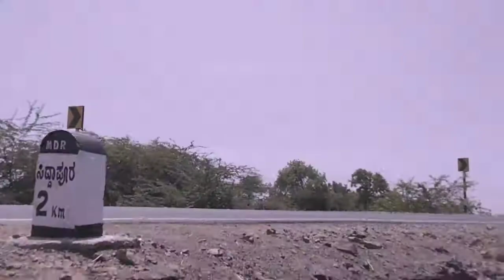new Kannada album song